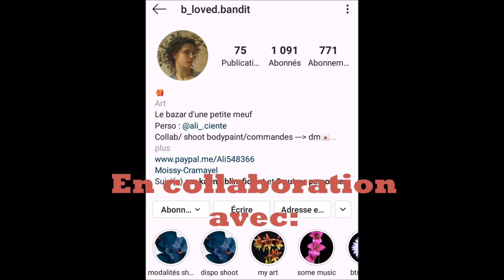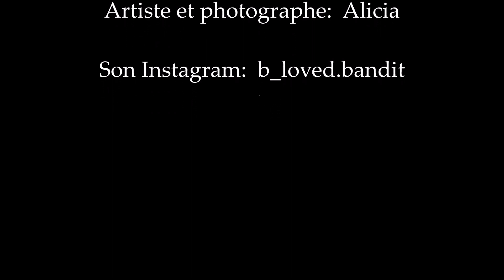Body paint Pocahontas - (avec Alicia)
Hello !

Si tu as aimé la vidéo, n'hésite pas à mettre un pouce vers le haut et de mettre un com's !

Mon Instagram: tenshihanaa

Superbe collaboration avec Alicia !

   - Shoot bodypaint

Instagram d'Alicia: b_loved.bandit

Encore merci à Anaïs d'avoir filmé !!